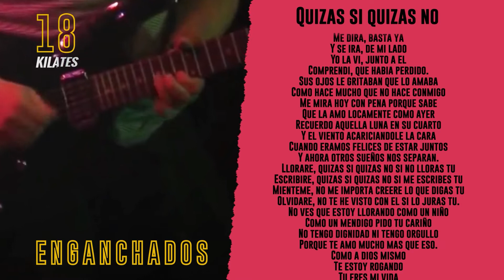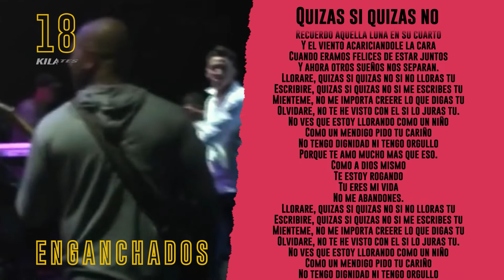18 Kilates - Quizas si quizas no │Letra Lyric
18 Kilates - Quizas si quizas no │Letra Lyric